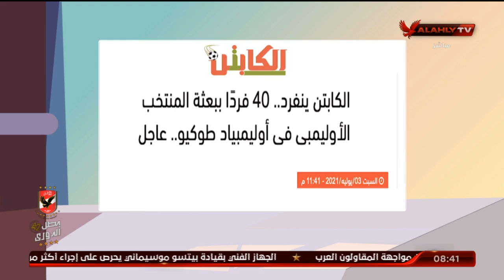الكابتن "شوقي غريب" يكشف كواليس أخر استعدادات المنتخب الأولمبي | الأشبال